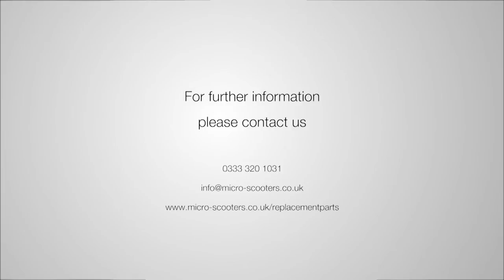How to reattach a Micro bell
Has the strap come away from your Micro bell? Don't worry we show you how to reattach it in this easy to follow video.
For more scooting related queries or questions please do visit the